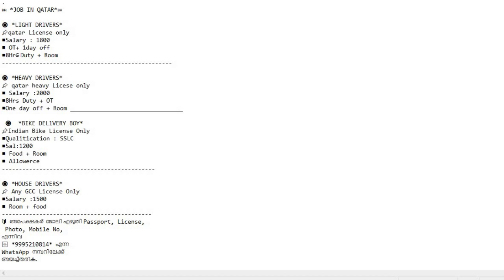🇧🇭 *JOB IN QATAR*🇧🇭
🔘 *LIGHT DRlVERS*
📌qatar License only
◼️Salary : 1800
◼️ OT+ 1day off
◼️8Hrട Duty + Room

🔘 *HEAVY DRlVERS*
📌 qatar heavy Licese only
◼️ Salary :2000
◼️8Hrs Duty + OT
◼️One day off + Room _________________________________

 🔘  *BIKE DELlVERY BOY*
📌Indian Bike License Only
◼️Qualitication : SSLC
◼️Sal:1200
◼️ Food + Room
◼️ Allowerce

🔘 *HOUSE DRlVERS*
📌 Any GCC License Only
◼️Salary :1500
◼️ Room + food
🔰 അപേക്ഷകർ  ജോലി എഴുതി Passport, License,
 Photo, Mobile No,
എന്നിവ
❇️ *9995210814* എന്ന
WhatsApp നമ്പറിലേക്ക്‌
അയച്ച്തരിക.